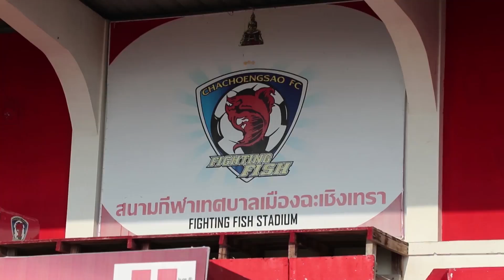The Car อัจฉริยะทั้งคัน | EP.9 ป๊อป, แยม, ไอซ์ [1/6] | 2 ธ.ค. 61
รายการ THE CAR อัจฉริยะทั้งคัน
พบกันทุกวันอาทิตย์ เวลา 18.20 น. ทางช่อง 3HD นะจ๊ะ
สอบถามรายละเอียดเพิ่มเติม PageFacebook : The car อัจฉริยะทั้งคัน

รายการ Rally Game Show สุดเร้าใจ กับเกมสุด สนุก ปลุกเซลล์สมอง ที่ต้องใช้สารพัดความรู้คู่การขับขี่
ดำเนินรายการโดย พระเอกหนุ่มหน้าทะเล้นมาแรง “ปั้นจั่น” ปรมะ อิ่มอโนทัย
โดยมี 3 ดาราสุดซี้ กับ 1 ผู้โชคดีทางบ้าน ที่จะต้องมาพิชิตภารกิจสุดสนุกทั้ง 3 ภารกิจ
Rally Mission, Challenge Mission, Race Quiz Mission
ในแต่ละภารกิจจะต้องแข่งขันกับอัจฉริยะทางรายการ หากทำภารกิจชนะเหล่าอัจฉริยะก็จะได้
รับกุญแจ 1 ดอก เพื่อนำไปแลกเป็นเงินรางวัลหรือลุ้นเป็นรถยนต์ก็ได้

**แต่สิ่งเดียวที่จะขวางระหว่างพวกเขากับเงินรางวัลก็คือ “การไล่ล่าของเหล่าอัจฉริยะนั่นเอง”